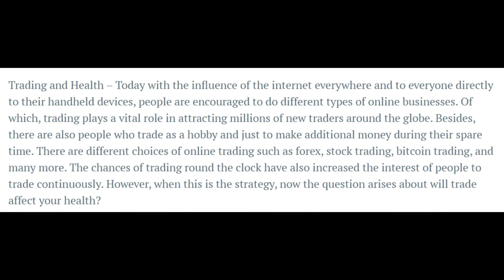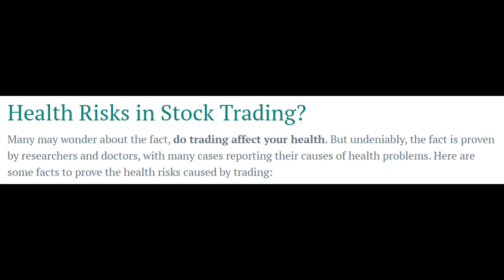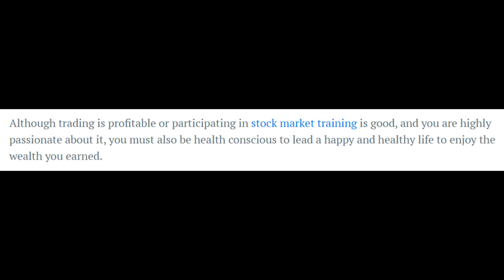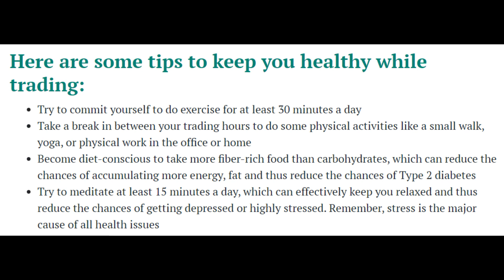Health Risks in Stock Trading